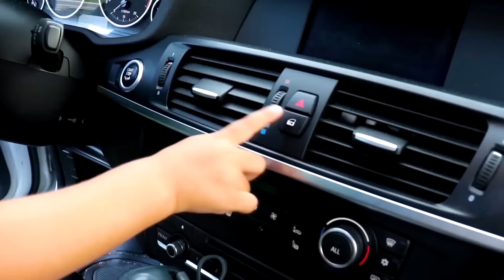We are in the Car Song | More Nursery Rhymes & Kids Songs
Leah will be taking you along as she sing-along to catchy kids songs and nursery rhymes! Join me as we learn colors, numbers, alphabet, animals and more!

Leah will also be doing lots of fun pretend play skits with her brother, Anwar!

Your Friend, Leah!